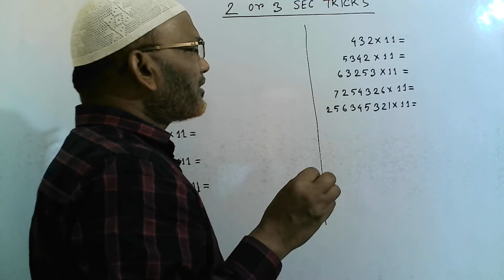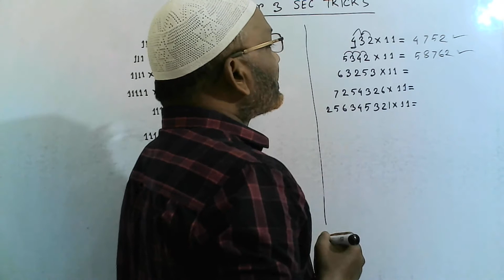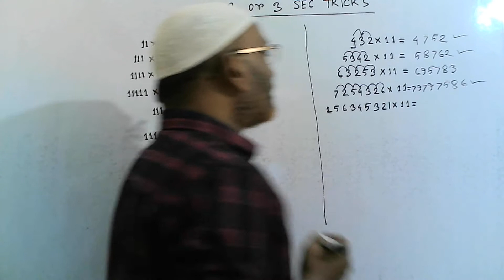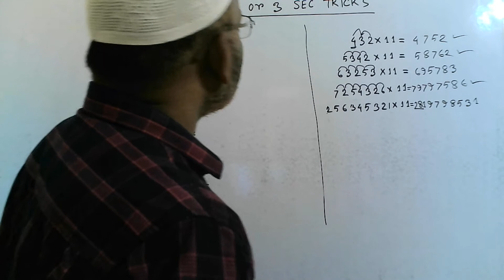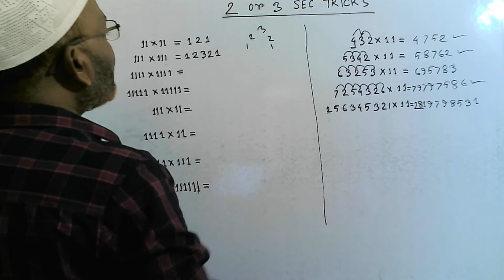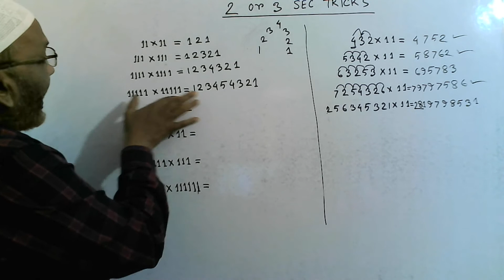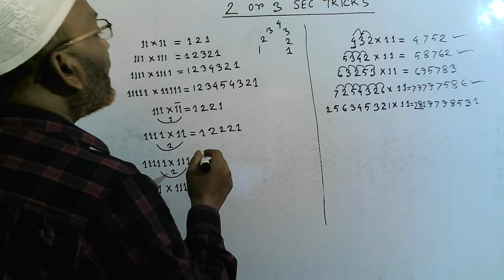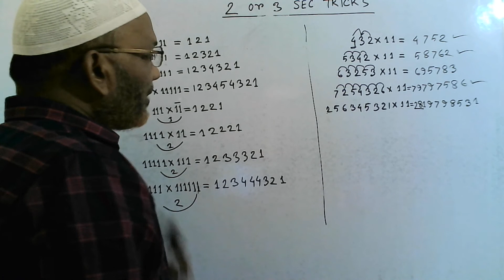3 second tricks,part 01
3 second tricks,part 01

3 second math tricks of 11 multiplication that will make your life easier,even if you do not like numbers.